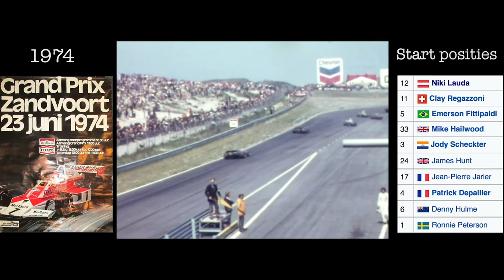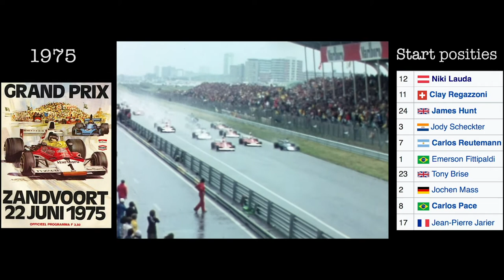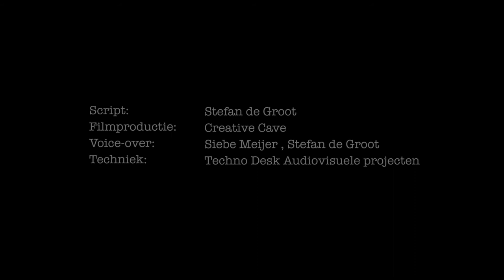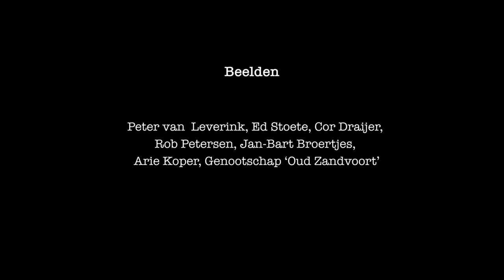Formule 1 Zandvoort 1974 -1975 - Zandvoorts Museum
Dit is een scène uit de documentaire F1 3D Sound Experience voor de tentoonstelling 'Magic Moments Formule 1 Zandvoort'. De documentaire is gemaakt door multimedia kunstenaar Stefan de Groot.

1974
Op 23 juni 1974 vindt de Grand Prix weer plaats op Circuit Zandvoort. Bernie Eccleston richt FOCA op om meer controle te krijgen over de sponsorgelden en de constructeurs meer macht te geven. Circuit Zandvoort geeft gehoor aan de nieuwe veiligheidsregels en zet een nieuw brandweerteam in. Voor de race wordt alle auto’s voorbereid. Hier een bijzonder inkijkje bij de verschillende teams op het rennerskwartier.  De John Player Special Lotus 8 cylinder van Ronnie Peterson. Team McLaren met de auto van Emerson Fittipaldi met een Ford motor.  De Lola-Ford van Graham Hill. De Ferrari van Clay Regazzoni. De auto’s worden naar de baan gebracht. De Ensign-Ford  met nummer 22 van Vern Schuppan. De Tyrrel-Ford met nummer 4 van Patrick Depailler en nummer 3 van Jody Scheckter. Colin Chapman heeft nog een onderonsje met Jackie Ickx. De auto’s staan in de pits, vooraan is de Shadow-Ford met nummer 16 te zien van Tom Pryce. Nummer 20, de Iso Marlboro Ford van Arturo Merzario. Nummer 24, James Hunt naast zijn Hesketch-Ford. Nummer 2 Jackie Ickx rijdt met zijn Lotus Ford naar zijn plek, gevolgd door zijn teamgenoot Ronnie Peterson nummer 1.

De auto’s staan klaar voor deze race op Circuit Zandvoort. Niki Lauda op pole position gevolgd door Clay Regazzoni, Emerson Fittipaldi en alle anderen. Door een botsing met Tim Schencken valt James Hunt al uit in de tweede ronde. In de pits valt er weinig meer aan te doen. In de achtste ronde ligt Jochen Mass eruit voor team Surtees-Ford. Hij heeft transmissie problemen. Nummer 8 Rickky von Opel met zijn Brabham-Ford gaat door de Hugenholtz bocht richting de Hunserug gevolgd door Jody Scheckter. Francois Migault in zijn BRM. Niki Lauda heeft nog steeds de leiding in zijn Ferrari, gevolgd door Mike Hailwood en Jody Scheckter. Ronnie Peterson op de achtste positie. Carlos Reutemann en Denny Hulme. Nikki Lauda is nog steeds aan de leiding gevolgd door Clay Regazzoni en Emerson Fittipaldi.  Nikki Lauda wint de Grote Prijs van Nederland en wordt op professionele manier afgevlagd. Op de tweede plek Clay Regozzoni en op drie Emerson Fittipaldi.  Lauda wordt door zijn team op de schouders gedragen.

1975
22 juni 1975. Het circuit is weer gevuld met teams en rijders van wereldklasse. Dit keer rijdt Gijs van Lennep als enige Nederlandse coureur mee voor het team Ensign-Ford dat gesponsord wordt door HB bewaking. Gijs vervangt Roelof Wunderlnk die nog aan het herstellen is van een crash.
Naast hem staat de constructeur van de Ensign N174. Eerst worden er trainingen gereden.

Bob Evans in zijn BRM. Nummer 16 Tom Pryce in zijn Shadow-Ford. Nikki Lauda is ook weer van de partij  in zijn Ferrari nummer 12. Nummer 6 Jacky Ickx in zijn Lotus-Ford. Carlos Reutemann  Brabham-Ford nummer 7. Nummer 1 Emerson Fittipaldi. De start van de race wordt uitgesteld vanwege het slechte weer. Hier een kijkje in de pits. Nikki Lauda in gesprek met Clay Regazzoni. De vleugel van de Hesketh-Ford van James Hunt wordt nog bijgewerkt. De auto’s worden klaargemaakt voor de grote race. De Brabham-Ford van Carlos Pace. De Maki-Ford van de Japanse coureur Hiroshi Fushida die niet aan de race zal deelnemen. De wagens worden getankt.

De auto’s worden naar startposities gebracht. Gijs van Lennep op startpositie 22. Vooraan staan Lauda, Regazzoni en Hunt. De auto’s schieten weg en laten een nevel van water achter. Fittipaldi Junior en Jones zitten wiel aan wiel. Van Lennep rijdt een goede tijd en staat op de tiende positie. Een gevecht tussen Jarier en Lauda. James Hunt met nummer 24 nog steeds aan kop. Nummer 23 Tony Brice. Lauda gaat eindelijk Jarier voorbij.  Patrick Depailler met zijn Tyrrell-Ford. In de laatste ronde gaat het gevecht tussen Hunt, Lauda en Regazzoni. Uiteindelijk wint James Hunt, gevolgd door Nikki Lauda en Clay Regazzoni.

Swaluëstraat 1
2042 KA Zandvoort

Maandag gesloten.
Dinsdag t/m zondag: 10:00-17:00 uur.